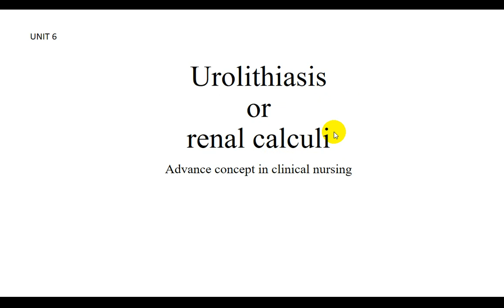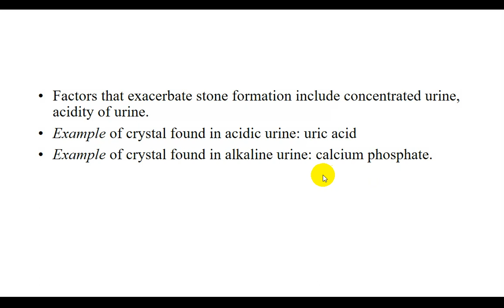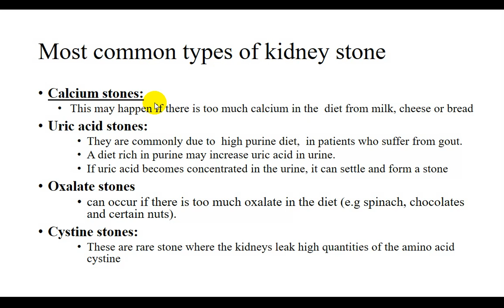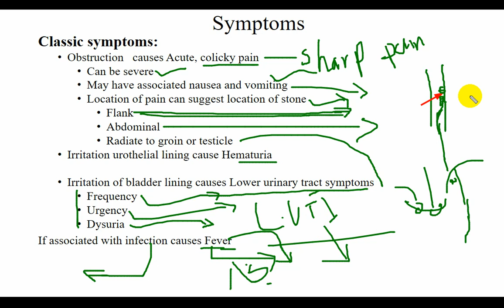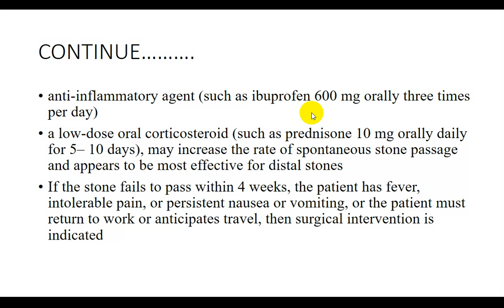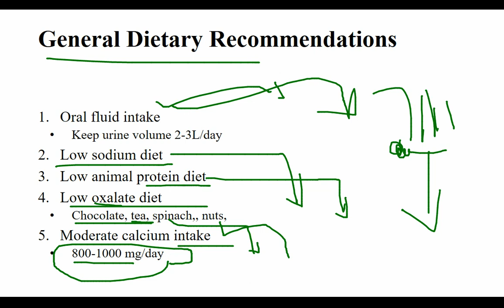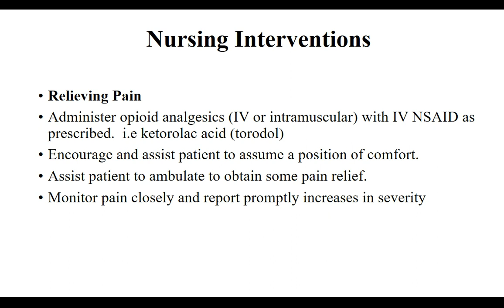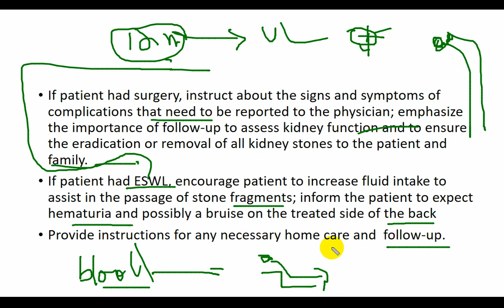RENAL CALCULI |kidney stone |urolithiasis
this lecture provide knowledge regarding medical, pharmacological, surgical  and nursing management of kidney stone .
medicine used for kidney stone and what are the ways through which we can prevent kidney stone and also recurrence.